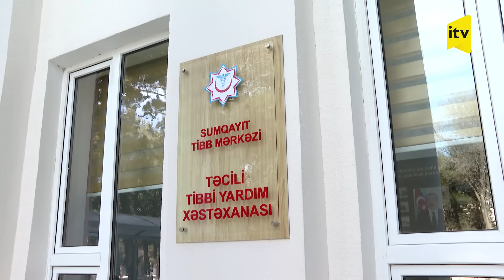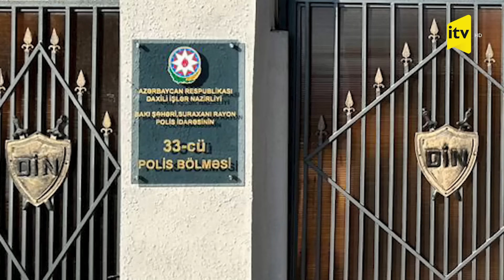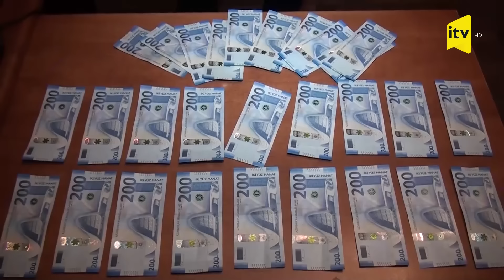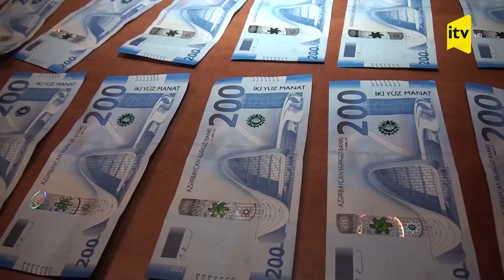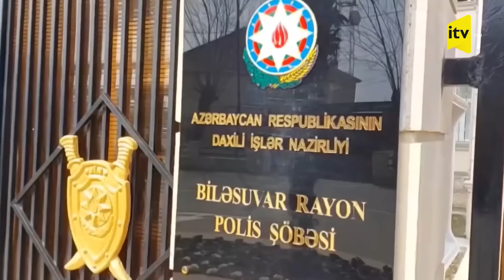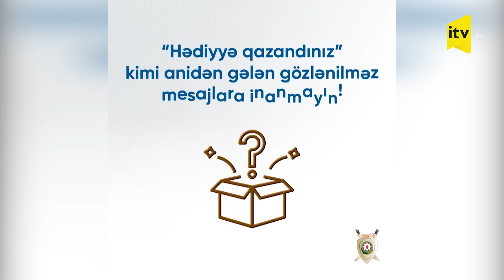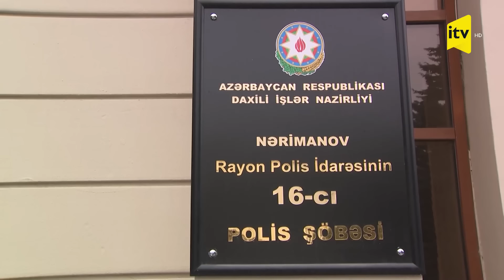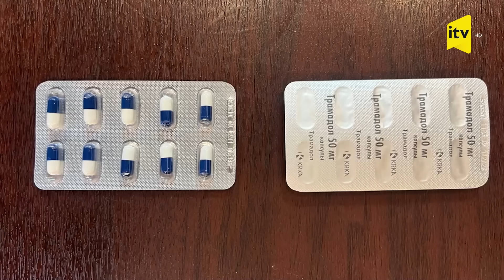Qanundan Kənar | 11.02.2024